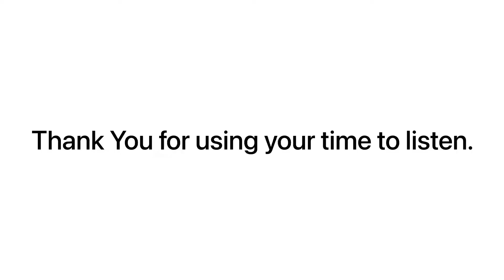Waterfall sounds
Waterfall sounds for relaxing and concentration. Take a break at work and listen to natural sounds for a few moments.